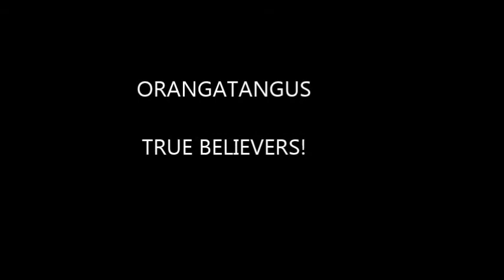Jimmy had a shotgun (orangatangus)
please stop the bullying...you don't know what some of us will do